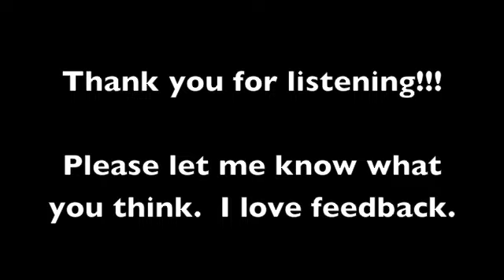leslieebony - Gone Too Long (Uncut)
This is a new piece I recently wrote that deals with the concept of a couple that is together but have become strangers in their own house.  Sometime couples breakup not because of anything specifically is wrong but because they simply are unable to connect.

I talk about a map at the end of the piece ...the map to your lovers heart changes overtime. Google updates their maps on a regular basis.  Couples should do the same.  Just my thought.